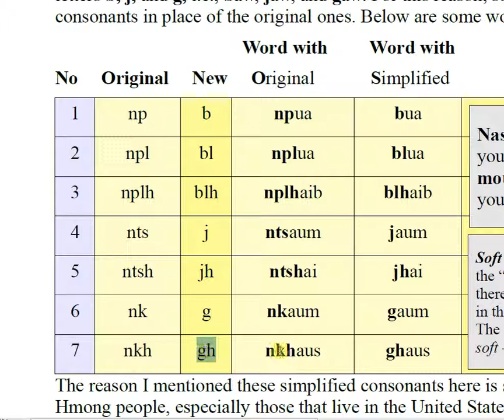Hmong RPA simplified consonants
If you enjoy watching my videos, please consider supporting my effort